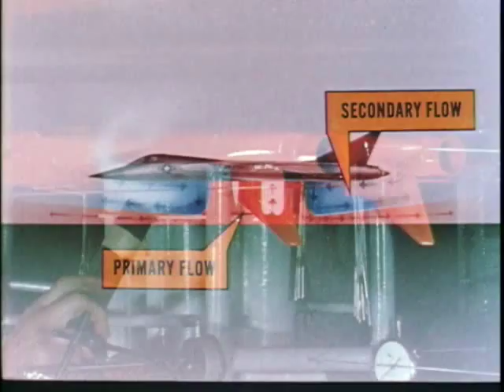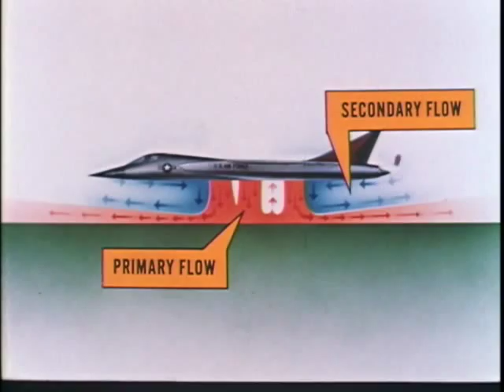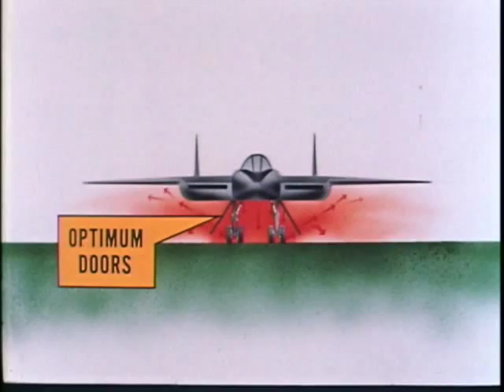Republic Aviation VSTOL Flight Research 1960's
This footage is from a 16mm VSTOL research film by Republic Aviation I had digitally transferred.